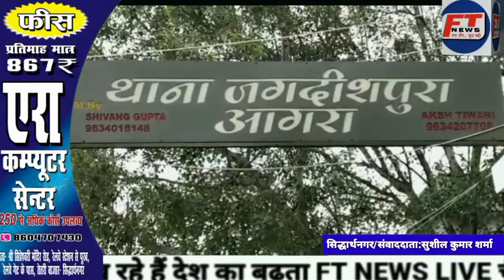आगरा/पुलिस की पूछताछ के दौरान हुई सफाई कर्मचारी की मौत।